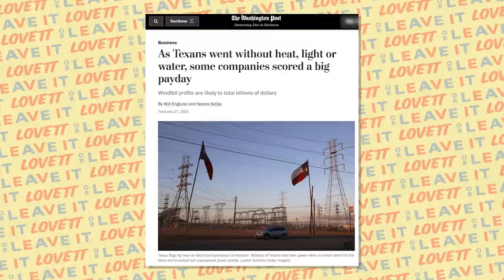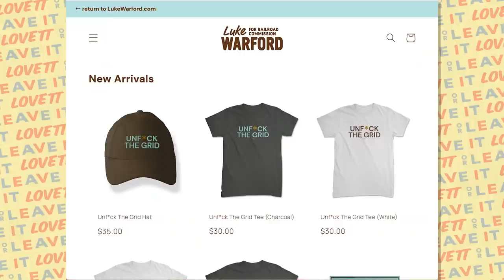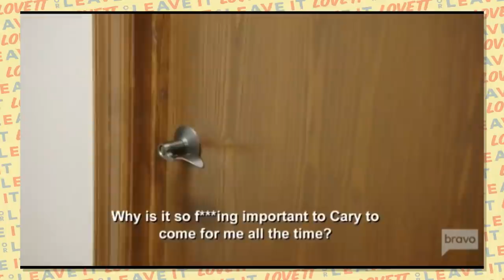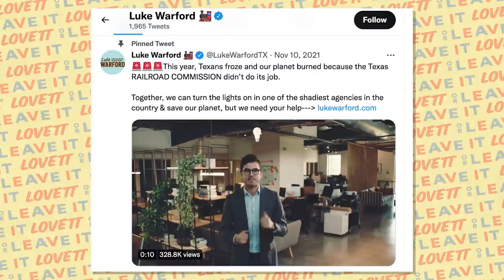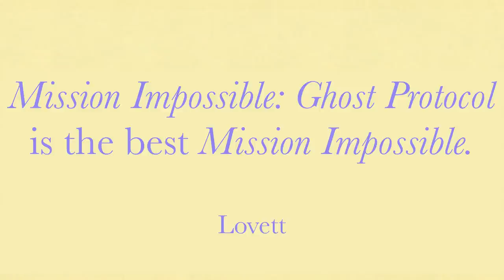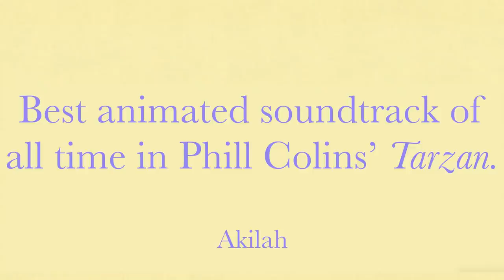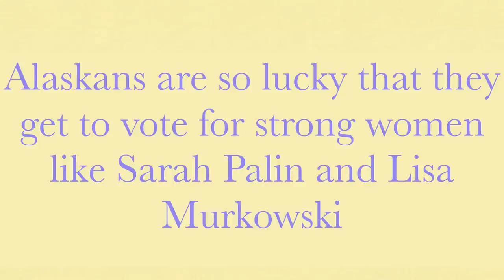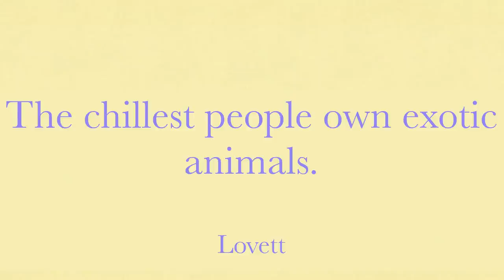Ted Cruz & the Failing Texas Energy Grid | Lovett or Leave It Podcast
Coming to you live from Dallas! Luke Warford, candidate for the Texas Railroad Commission, and Producer Kendra James join Jon in a segment called Reality vs. Reality TV to talk scandals - both from Texas politics, and The Real Housewives of Dallas. Then Akilah Hughes and Jon take a swing at a very questionable edition of Hot Takes.

00:00 - Reality vs. Reality TV
17:39 - Hot Takes